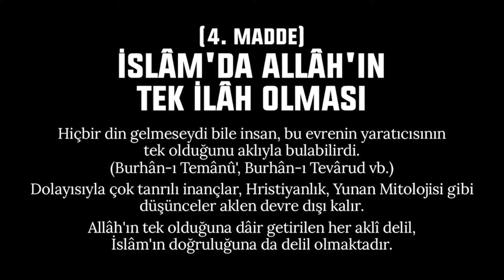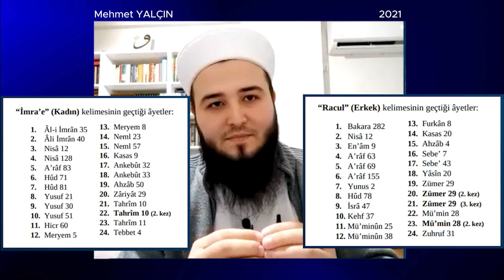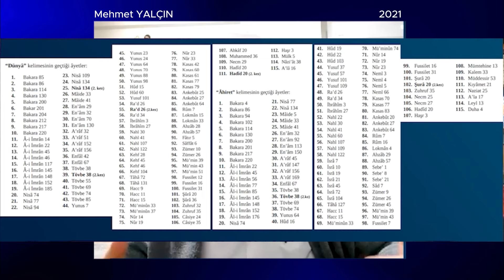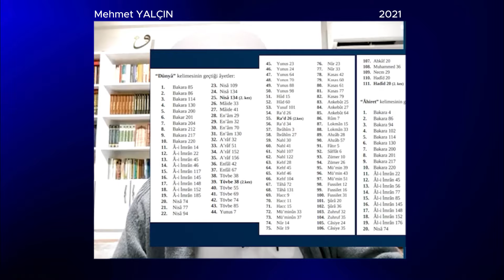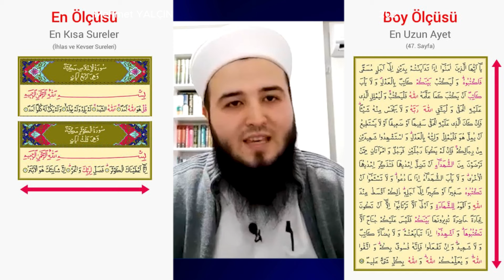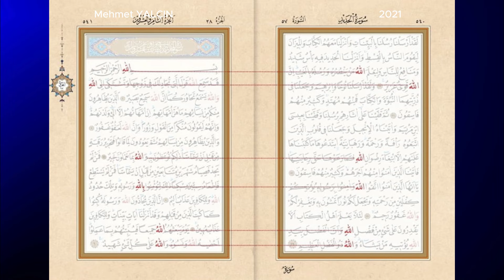NEDEN İSLAM? Deizme Cevap | İslam'ın Doğru Din Olduğunun Delilleri | Mucizeler | Mehmet Yalçın Hoca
✅ NEDEN İSLAM DOĞRU DİN? Deizm Fikrine Cevap | İslam'ın Hak Din Olduğunun Delilleri | Allah, Peygamber, Kuran ve İslam Mucizeleri | Mehmet Yalçın Hoca

00:00 | Fragman
01:08 | İmam Gazali: İslam'ın Hak Din Olduğunun Sayısız Delili Vardır."
A. ALLAH İLE İLGİLİ DELİLLER
02:17 | 1. İslam Delil Getirir ve İster
03:06 | 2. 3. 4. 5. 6. Allah ile İlgili Delililer
B. PEYGAMBER İLE İLGİLİ DELİLLER
03:20 | 7. Peygamber Efendimiz'in Yaşayışı
(ve Em Gayretli Olmasının Örnekleri)
06:31 | 8. Peygamberimizin 'Ders Almadan' Ortaya Koyduğu İlimler
08:57 | 9. Ümmetin Alimleri
11:54 | 10. Hadislerin Üslûbu ile Kur'an Üslûbu Farkı
13:45 | 11. Peygamberimizin Etkisi
15:57 | 12. Peygamberi Uyaran Ayetleri
17:59 | 13. Son Peygamber Müjdesi ve Gerçek Hayattaki Karşılığı
18:39 | 14. Tüm Peygamberlerin İttifakı
C. KUR'AN İLE İLGİLİ DELİLLER
19:54 | 15. Kur'an'ın Tahaddileri (Meydan Okumaları)
21:28 | 16. Kur'an'da Matematiksel Mucizeler
25:01 | 17. Kur'an'da Bilimsel Mucizeler
26:48 | 18. Kur'an'ın Geçmiş ve Geleceğe Dair Haberleri
29:41 | 19. Kur'an'ın Eşsiz Korunmuşluğu
31:07 | 20. Tevafuklu Mushaflar
34:58 | 21. Kur'an'ın Eski Kavimler Hakkındaki Haberleri
36:31 | 22. Kur'an'da Kasıtlı Olarak Bildirilmeyen Şeyler
38:17 | 23. Kur'an Mucizelerin Çok Sonraki Dönemlerde Ortaya Çıkması
39:09 | 24. Kur'an'ın Okunuşundaki Etki
D. İSLAM YAPISI İLE İLGİLİ DELİLLER
39:29 | 25. İslam'ın İlan Ettiği Evrensel Ahlak Kaideleri
41:42 | 26. İslam'ın Sadece Hedefi Değil Ona Ulaşma Yollarını Da Göstermesi
43:02 | 27. İslam'ın Hayata Getirdiği Açıklama
45:32 | 28. İslam Dışı Açıklama Getirenlerin Çelişkiden Kurtulamaması
48:11 | 29. Bütün Bu Delillerin Aynı Anda İslam'da Bulunması
48:59 | 30. İslam'ın İlim Öğrenmeye Teşvik Etmesi
49:59 | 31. İslam'ın Etkisi (Hac Örneği)

50:43 | Toplayıcı Son Söz
51:00 | Outro

"İSTİKAMET NESLİ"Nİ HEP BİRLİKTE İNŞA EDİYORUZ.